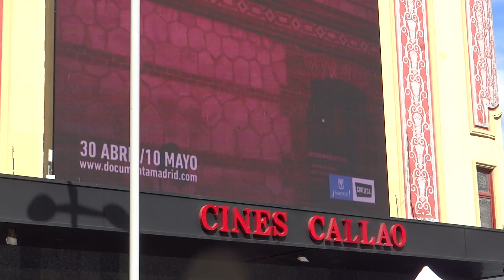Deep River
Actuación en el acto de Amnistía Internacional en apoyo a las mujeres iraníes que luchan por sus derechos.
Primera parte.